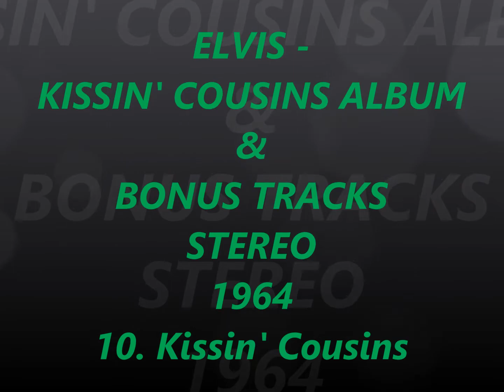ELVIS - KISSIN' COUSINS ALBUM & BONUS TRACKS STEREO 1964 10. Kissin' Cousins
From CD,
My Re-Master With Echoes,
Original Covers & ''8x10 Photo Art,
With My Fantasy Cover & Label, Titles Art.